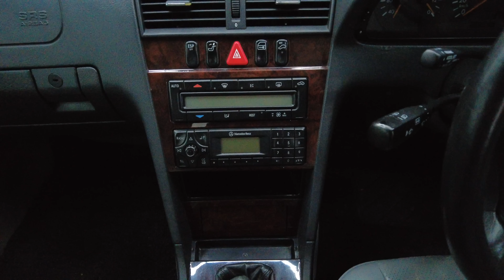Mercedes C180 | Cheapest Luxury Sedan🤯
Main Branch Saddar Rawalpindi

148/4-a sehgal plaza murree road saddar rawalpindi cantt.

Sehgal Motor Online Accessorie Store👇

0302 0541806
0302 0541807